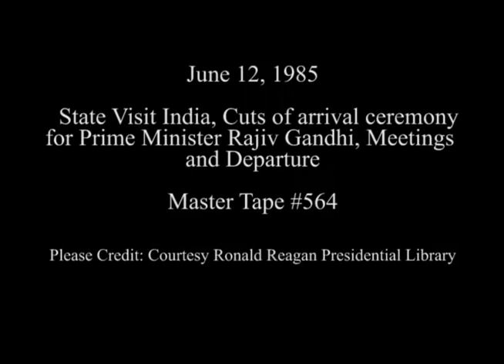President Reagan's Meetings with Prime Minister Gandhi of India on June 12, 1985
Full Title: State Visit India on June 12, 1985, Cuts of arrival ceremony for Prime Minister Gandhi of India on South Lawn, President Reagan photo op with Prime Minister Gandhi in Oval Office, President Reagan meeting with Prime Minister Gandhi in Cabinet Room, Prime Minister Gandhi Departure,  President Reagan holding umbrella at C-9.

Transcript: N/A

Production Date: 6/12/1985

Access Restriction(s):Unrestricted
Use Restriction(s):Unrestricted